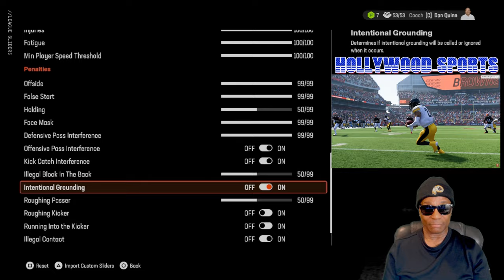My New Slider Set Changes Version 3 - Madden NFL 25 Franchise Mode